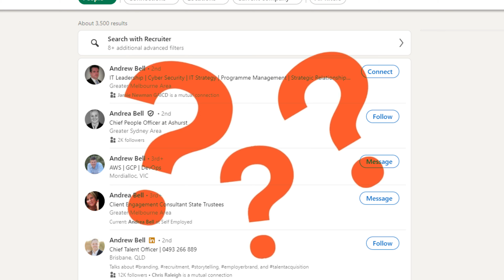Don't limit yourself to what you believe is within your skillset - Andrea Bell (#3)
Welcome to Tales from Tech Titans!

Tales from Tech Titans is a podcast that explores the remarkable journeys and inspirational stories of Australia’s most influential leaders and experts in the tech field. They are people who have defined cultures, built high-performing teams, and created stories that are worth learning. We will explore the lessons learnt along the way, the wins, the losses, the successes, the failures, and the wisdom they have to offer the next generation of technology talent.

Our third guest is Andrea Bell - one of the most “mysterious” CIOs as our third Tech Titan! Why mysterious? She is not on any social media!

In this third episode, our host Anton sits with Andrea and talks about the fascinating journey of Andrea Bell's career, from contemplating joining the army to achieving success as a CIO, previously at EBOS.